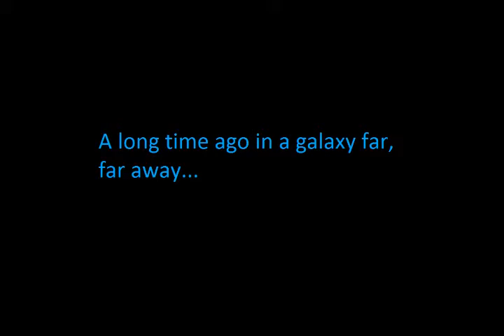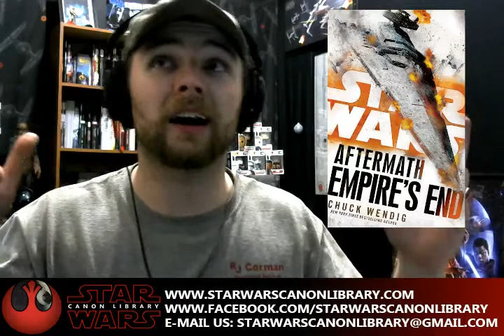Rebels Season 3 "Legacy Of Mandalore" REVIEW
Brian reviews this week's episode of Star Wars: Rebels, and talks about a few other topics in the Star Wars Universe...

-Box art for Force Friday 2017
-Star Wars: Inferno Squad release date
-Aftermath: Empire's End release date
-Viewer questions
-The fate of Jar Jar Binks